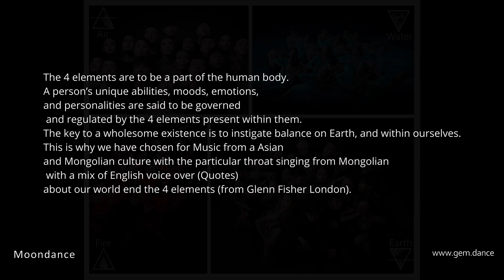Moon Dance(Mongolian dancers) WDSF World Championships Formation Latin, Germany 15th October, 2022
The power of the 4 elements - Fire, Air, Water and Earth
All cultures across the world have some form of symbolism related to the 4 elements. These 4 elements sustain living beings and make life on earth possible. The Greek philosopher, Aristotle, was the first to theorize about the four elements in 450 BCE.

Moondance formation Latin Formation
• Founder/ Coach:   Sarankhuu Ochirkhuu (Mongolia)
• Main Trainer:                 Oyunbat Oyuntsetseg   (Mongolia)
• Manager of the team:   Munkhbayar Namkhainyambuu (Mongolia)
• Idea/Concept/Music mix/Choreography: Ton Greten (Netherlands)
• Co Trainer:    Marc Benjamin Fellbusch (Germany),
                                         Ton Greten (Netherlands)

The choreo starts with a woman walking up the stairs while showing us the 4 elements: Fire 🔥, Air 🌬, Water 💦 and Earth 🌍. From this circle of the elements Mother Earth is lifted by four men who each embody one element. The key to a wholesome existence is to instigate balance on Earth, and within ourselves.
We have chosen music from the Asian and Mongolian culture(s) with the particular and traditional throat singing from Mongolia🎤🎶

Timecodes
0:00 – Intro 0:40    Earth/Air/Water/Fire  (40 sec.)  (The power of the 4 elements)
1:04 sec till 1 min 10sec     - Fire -6 sec) Transmission - Fire - Paso Doble (24 sec. 6x8 + 4) (NOW, shall we begin)
1:10 sec till 1 min 28 sec  - Water -Rumba (Empty your mind, be shapeless formless like water)
1:27 sec till 1 min 37 sec  - Water – Samba (10 sec. 2 x 8)
1:37 sec till 1 min 49 sec  - Water – Rumba (12 sec. 2x 8)
1:49 sec till 1 min 59 sec  - Water - Samba   (10 sec. 2 x 8)
1:59 sec till 2 min 28 sec  - Air – Cha cha      (29 sec. 8x8) (I will move with the wind)
2:28 sec till 2 min 42sec -    Air - Rumba  (Air is the element of freedom–Air= what we breath)
2:41 sec till 2 min 47 sec -  Air – slow Jive    (6 sec. 2x8)
2:48 sec till 2 min 54 sec  - Earth - slow Jive (There is only one Earth – There is no Planet B)
2:54 sec till 3 min 13sec   - Earth - faster Jive (20 sec. 6x8 +4)
3:14 sec till 3 min 43 sec   Water= the blood in our veins -Water=the driving force of all nature)
3:43 sec till 3 min 47 sec   - Air - Samba   (4 sec. 1x8) transmission (Air moves us)
3:48 sec till 4 min 11sec     - Air - Samba  (23 sec. 5x8)
4:11 sec till 4 min 34 sec  - Fire - Chacha (23 sec. 6x8) (Fire transforms us – Fire has rhythm)
4:34 sec till 5 min 3 sec    - Earth - Paso doble (The Earth has music for those who listens)
5:03 sec till 5 min 5 min 47 sec - Earth/Air/Water/Fire The 4 elem. Outro (42 sec. 7x8)